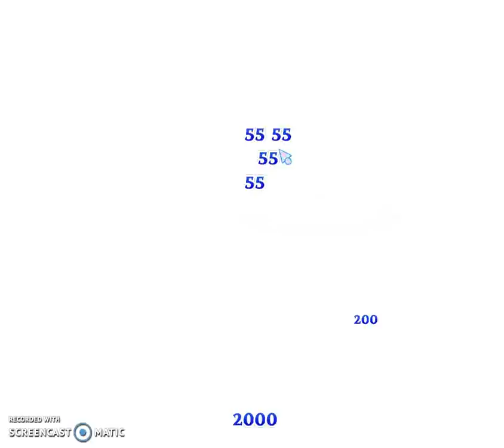Bubble Witch Saga 2 Level 1383 with no booster & 4 bubbles left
another simple level, took less than 1 dozen tries, still have 4 bubbles left